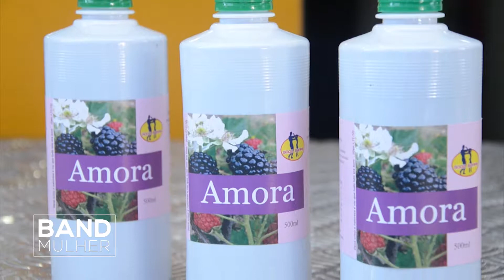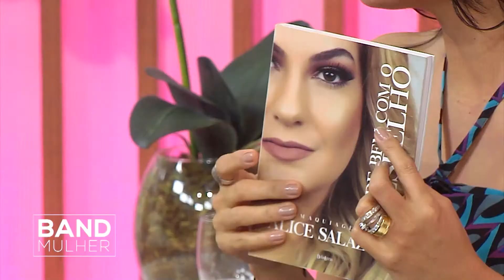Band Mulher Rio com Gardênia Cavalcanti - DEPRESSÃO PÓS-PARTO - Ep. 33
Acompanhe como foi o Band Mulher Rio sobre depressão pós-parto.